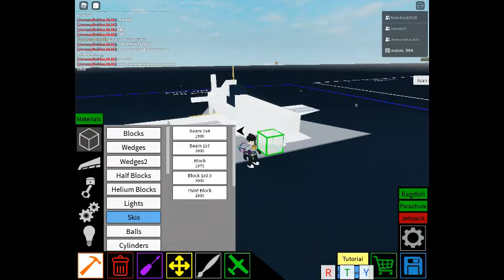Tutorial de Como hacer un avion de Combate (El gamer de Roblox_98)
aqui haremos un Avion de combate un Poco dificil de controlar pero bueno les va a encantar :D